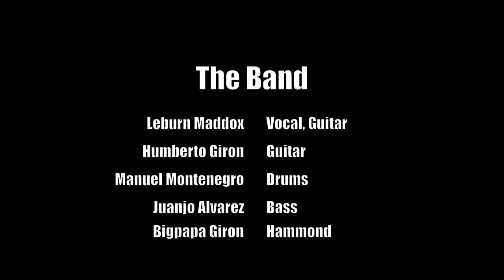Exudos Leburn Maddox Band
Live performance at Sala Custom 22FEB 2014